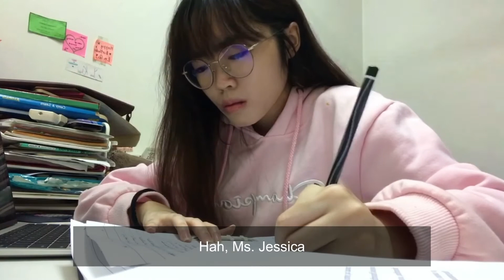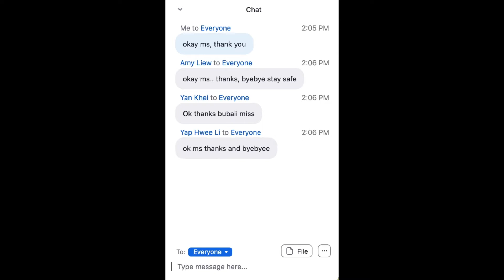Batch Aug 2020 IC Video Assignment – 🦖 Dino Girls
A day in online class with Dino Girls! Enjoy the video.